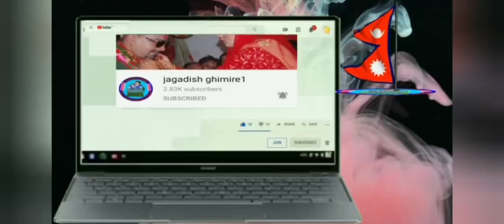सुर्खेत Surkhat kanda | अ,दालतद्वारा गं,गालाई २० बर्ष सजायको फैसला गणेश निर्दोष | ama chhora kanda